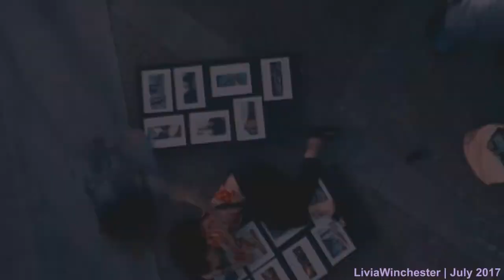Cordelia Chase || When You Were Young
Two clicks to HD!

I started this MONTHS ago... That awesome vidding inspirational rush I had started to fade. By a fluke, I saved this project file to the desktop instead of my old portable hard drive. Which, thanks to my son, is now a uselss 60$ paperweight. All of my files, and shows, movies, scenes, gone. PFFT!!

Since it was the only thing I had the file for, I downloaded every episode again. But since I was using two different sources, the scene ratio is narrower after season 3. I don't get it. So I had to replace every source file, reconvert some audio, and ugh!! Let me yank out my hair screaming now.

ANYWAYS!! Finally finished. I really tried to go chronologically. Started with BtVS episodes, shifted to AtS Season 1, then Season 2, and then it starts to bounce around for more various seasons. Not much of season 4, because Big Bad Bitch Jasmine *eye roll*, but whatever.

Coloring is EyeCandy, courtesy of Anaelis. PERFECT FOR THIS!!

I did throw in a few of my personal favorite Cangel scenes, because Bangel = BLEUGH.

The song is a cover of The Killers' When You Were Young,  by Ella Mae.  I did get inspired by an Elena Gilbert video with the same song.

Cordelia: I'm the nastiest girl in Sunnydale history.  I take crap from no one.

Cordelia: I'm Cordelia Chase.

Buffy: If you feel so alone, why do you work do hard at being popular?
Cordelia: Well, it beats being alone all by yourself.

Cordelia: Oh, God.

Cordelia: Why me?

Cordelia: Stay away from me.

Cordelia: I have nothing, Okay?

Cordelia: His loss is your incredible gain.

Cordelia: Oh, my god, Angel?

Angel: Nice to see a familiar face.

Cordelia: This is all about me. Me. Me. Me!

Cordelia: I don't have anything to atone for. If they know whats good for them, the PTB better just stay out of my head.

Cordelia: I don't just see, I feel okay?

Cordelia: Don't you see where this is taking you?

Angel: You're all fired.

Cordelia: We don't need you.

Cordelia: Just so you understand, you and I, we're not friends.

Wesley: You're saying her ascension was all part of this things plan?

Harmony: We totally ruled!

Group: To us!

Doyle: When the chips are down, and you're at the end of your rope.

Cordelia: First soldier down.

Cordelia: I know that I have two people that I trust absolutely with my life.

Cordelia: They made me ruler.

Cordelia: One day! One day as Angel and he's getting some!

Cordelia: I'm Cordelia Chase, dumb ass!

Cordelia's not a champion, she's a rich girl from Sunnydale who likes to play superhero!

Skip: Doyle was never meant to give you those visions.

Woman: We weren't meant to have the visions, us humans.

Groo: You're pure human.

Skip: Humans are not strong enough to carry the visions.

Angel: She doesn't have what it takes to do this!

Groo: You were not meant to carry such a burden.

Skip: The visions...

Angel: They're killing her...

Skip: Are an ancient powerful force.

Cordelia: But I'm not ready to give them up either.

Cordelia: I use them to help people.

Cordelia: I use them to help my friends fight evil back home.

Cordelia: I know my place in the world, and it includes the visions.

Cordelia: They're a part of who I am now, they're an honor.

Cordelia: So, demonize me already.

Cordelia: I'm sorry.

Angel: Were we in love?

Cordelia: We were.

Cordelia: We take what we can get, and we do our best with it.

Welsey: You look... I want to say really hot.
Cordelia: Oh yes, you do, I'm a vision of hotliness.

Cordelia:  Hi, guys.

Cordelia: I thought he had a soul.
Spike: I thought she didn't.
Cordelia:  I do.
Spike: So do I.
Cordelia: Well, clearly mine's better.

Cordelia: When it comes to dating, I'm the Slayer.

Wesley: Kiss me.
Cordelia: Bite me.

Gunn: She's the Messiah?
Cordelia: It could happen!
Cordelia: I'll be seeing you.